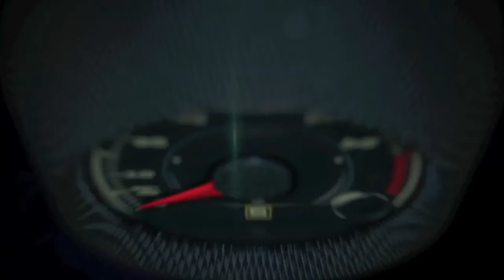Dodge SRT at Bob Bondurant Racing School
New Dodge/SRT buyers grab your racing shoes and helmets – Dodge is teaming up with the legendary Bob Bondurant School of High Performance Driving to create “The Official High Performance Driving School of Dodge/SRT.”

Dodge customers who purchase or lease a 2015 or 2016 Dodge/SRT can experience a high-performance driving class with professional instruction and time on the track where they can develop their racing and driving skills in a one-day performance-packed adventure.

Dodge will provide the rides – nearly 100 SRT vehicles – including the 707-horsepower Dodge Charger and Challenger SRT Hellcats. In fact, Bondurant’s entire fleet of cars is being converted to Dodge Chargers, Challengers and Vipers. Participants who qualify will have the rare opportunity to drive the Dodge Viper ACR, the fastest street-legal Viper track car ever.